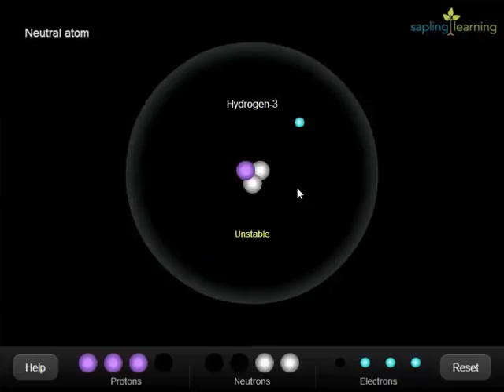Demo of Atom Builder Interactive